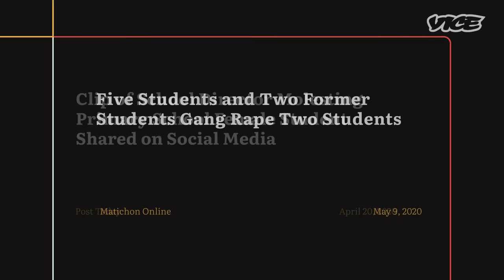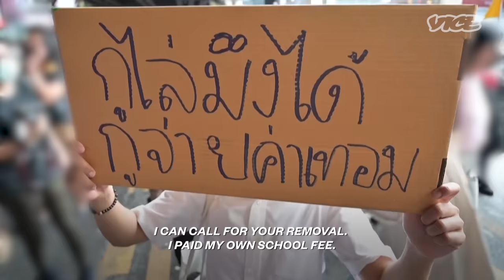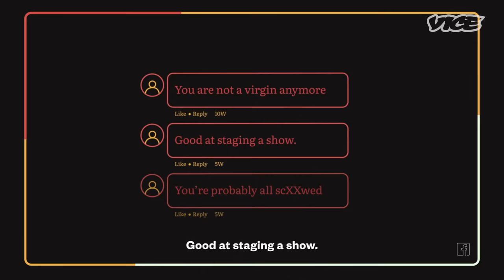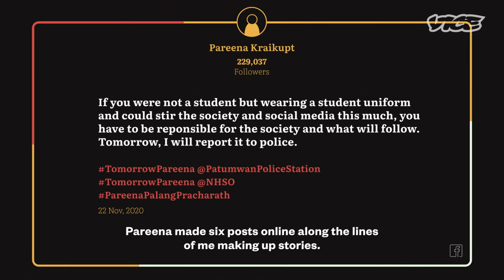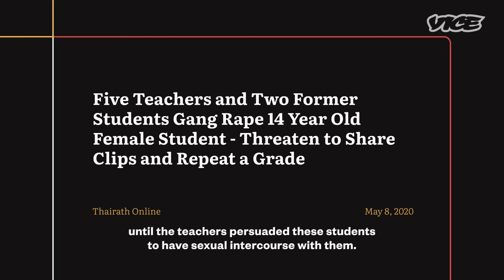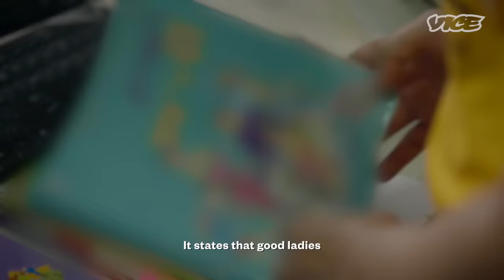Sexual Abuse in Thailand's Schools | Politics of Sex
In early 2020, Thailand was in shock when a clip of a school Director molesting a 12-year-old student appeared on social media.

A month later, it emerged that two teenage female students were gang raped by five teachers and two former students for a year. Legal proceedings are ongoing.

Nalinrat was a former sex abuse survivor. Currently a model, she speaks to VICE World News about her own experience in Thailand’s school system.

VICE World News reached out to Nalinrat’s former school and Thailand’s Ministry of Education for comments. We did not receive a response at the time of publication.